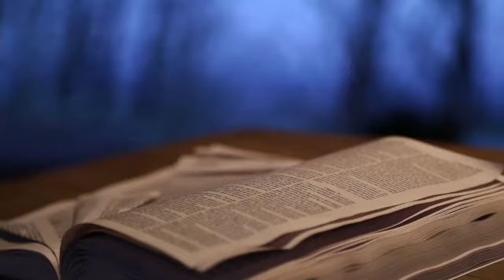OEIL POUR OEIL, DENT POUR DENT